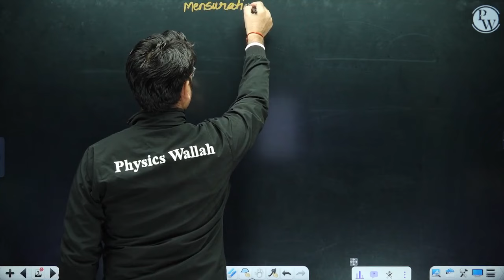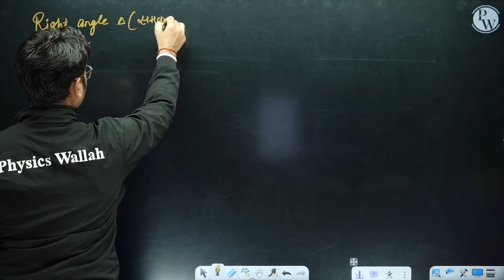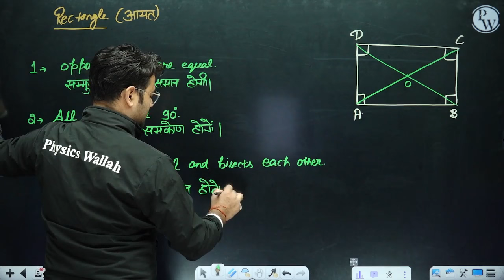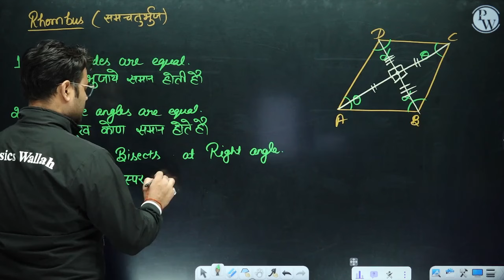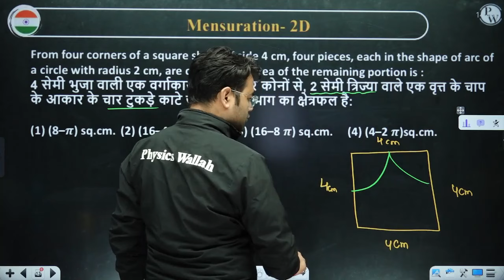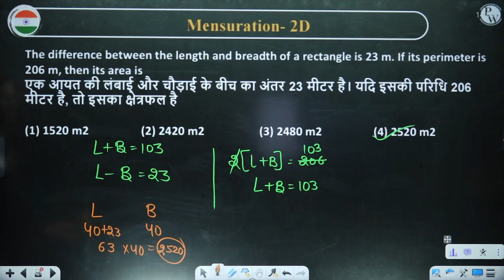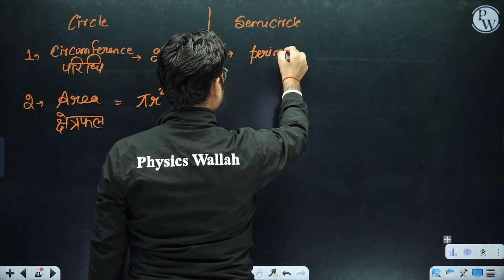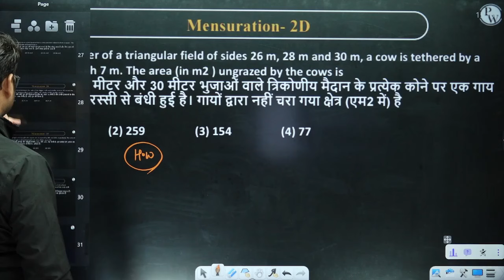क्षेत्रमिति 2-डी (Mensuration 2d ) FULL CHAPTER | Maths | Chapter 21 | CSAT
In this video, we cover the complete chapter on Mensuration 2D, focusing on key concepts and problem-solving techniques essential for CSAT. Learn how to calculate areas and perimeters of various 2D shapes with clear explanations and examples. Enhance your mathematical skills and boost your CSAT preparation with this comprehensive guide.

⏳ 𝐓𝐢𝐦𝐞𝐬𝐭𝐚𝐦𝐩𝐬